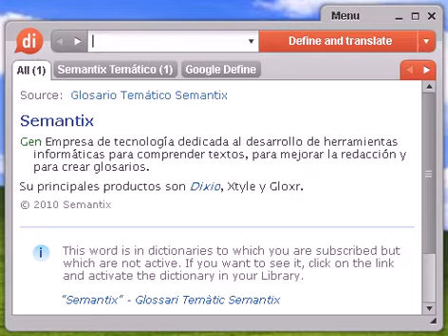Definición de guardamuebles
guardamuebles, diccionario, definición, significado, español, castellano, dixio